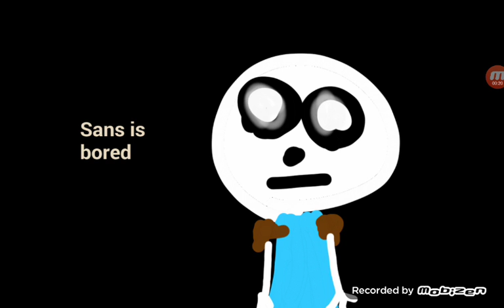Sans is bored